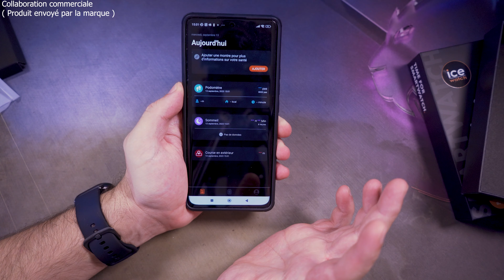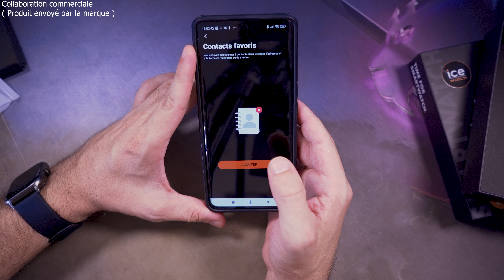Ice Watch Smart One une montre connectée à 99€ au TOP !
Dans cette vidéo, je vous parle d'une montre connectée à moins de 100 euros de la marque Ice Watch, la Smart One. Une montre qui offre plein de fonctionnalités. Est ce qu'elle vaut le coup ? On en parle dans cette vidéo.

Maxesport : Le code "TechAndShoot" permet à la commu d'avoir 5% de remise (celui-ci est cumulable avec les offres en cours/soldes etc..)

💲🛒Où l'acheter🛒💲 :